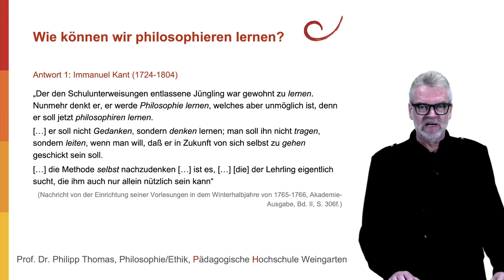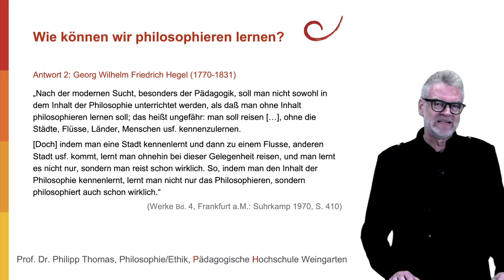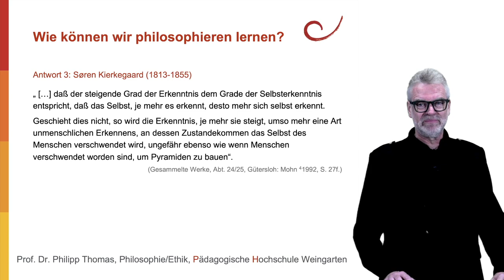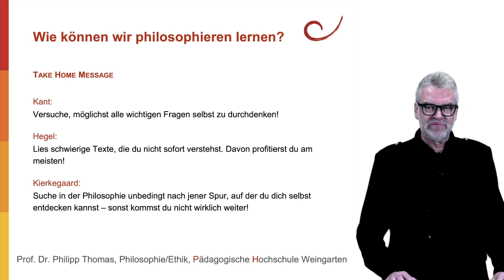1 Wie können wir Philosophieren lernen?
Wie können wir philosophieren lernen? Was muss der Fall sein, damit wir uns als philosophisch gebildet verstehen können? Kant, Hegel und Kierkegaard geben hier drei verschiedene Antworten.